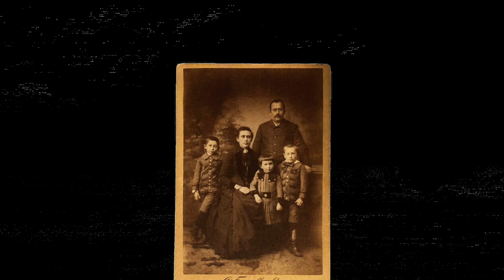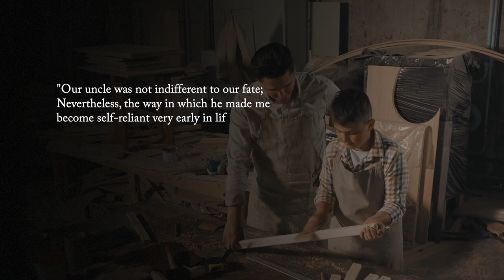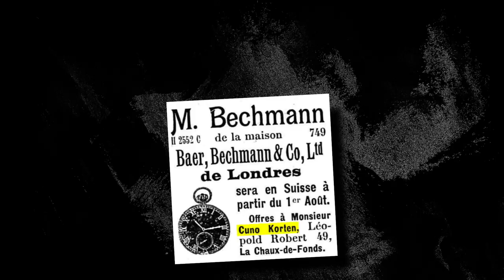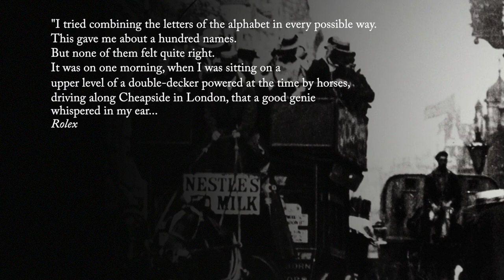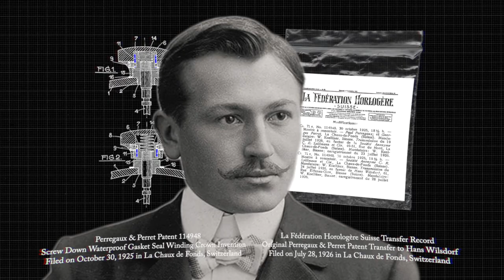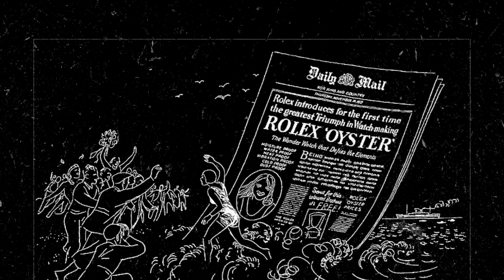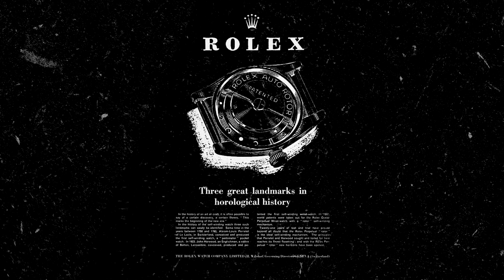How an Orphan from Germany started Rolex | How I started Rolex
After thoroughly being convinced that the future lay in wristwatches I overcame stiff opposition to make the watch that changed the world. I accompanied this watch on a journey from its establishment in London to the prisons of World War 2 criminals. But I didn’t really start by making watches, instead, I assembled watches and was eventually inspired to create the best watches ever known.
‘It doesn’t just tell time, it tells history’.

There can be no doubt as to the subject of this sentence. This is the story of the legendary Rolex which is the brainchild of Hans Wilsdorf. This man could be considered the perfect example of a visionary if ever there was one.

From assembling watches and believing that this is where the future lies to becoming the most recognizable luxury watch brand whose value of watches never goes down, Rolex has achieved it all in terms of business.

Rolex has been around for over a century and has been known for making “the only watch that matters.” Providing reliable and durable timepieces, it is probably known to be the most eminent luxury watch brand in the world.

This is a story nothing short of thrilling to watch the video above to witness the legendary story of Hans Wilsdorf!